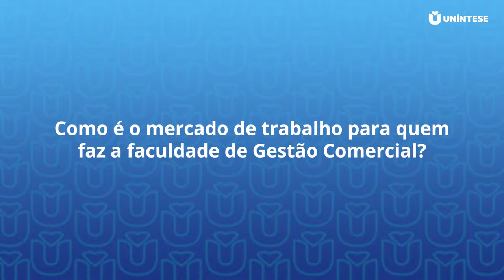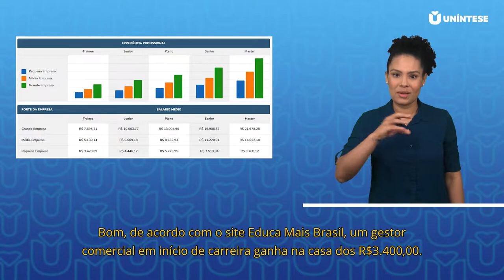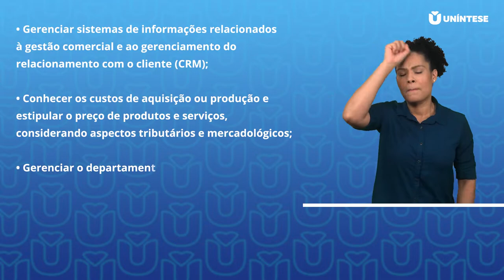O que faz o profissional de Gestão Comercial? | Descubra tudo sobre a profissão!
Você será o rei ou a rainha da gestão!

Neste vídeo você vai entender que nas relações de consumo modernas, cada vez mais o consumidor busca por qualidade, informação e relacionamento com a empresa que deseja consumir. Por isso, o profissional de Gestão Comercial é um dos mais requisitados.

Essa é uma área carente de bons profissionais. Agarre a sua oportunidade!

Bora assistir o vídeo e conhecer essa profissão? Dê o play!

Se gostou do conteúdo, deixe seu comentário abaixo!

Conheça os cursos mais procurados do mercado de trabalho em 2022